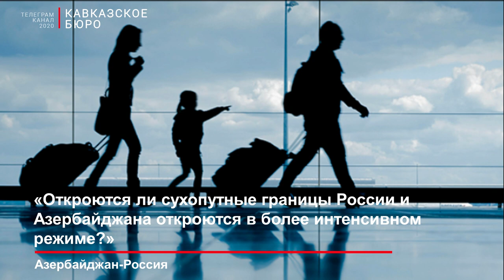«Откроются ли сухопутные границы России и Азербайджана в более интенсивном режиме?»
Сегодня на территории РФ проживает до 500 тыс. наших граждан, из них 350 тыс. человек находятся там легально, т. е. зарегистрированы в соответствующих структурах и располагают документами, имеющими вескую правовую силу, сообщил учредитель Евразийской платформы миграционных инициатив, председатель Общественного совета при Государственной миграционной службе АР Азер Аллахверанов.

Напомним, что российское министерство внутренних дел потребовало от стран СНГ, чтобы свыше 1 млн их граждан, нелегально находящихся в России, до 15 июня покинули РФ. Такое заявление сделал в пятницу, 16 апреля, заместитель главы МВД Александр Горовой на заседании Межпарламентской ассамблеи СНГ. «Если мы с вами эту численность до 15 июня не уберем, эти люди будут подвергнуты наказанию вплоть до выдворения и закрытия (для них — Ред.) границ», — заявил он.